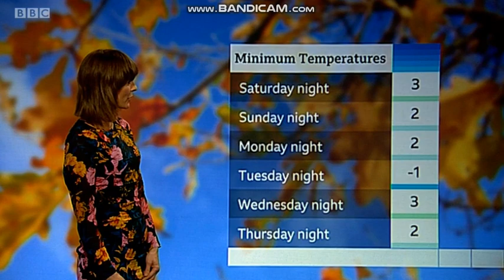Julie Reinger Look East weather presenter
Telecast date: Friday 8th November 2019.